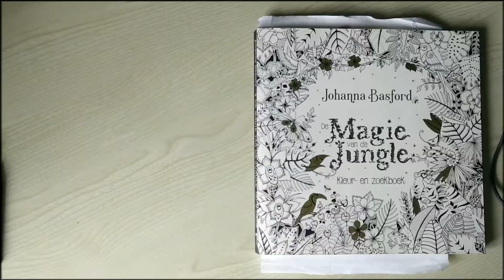MAGICAL JUNGLE • How I color a forest background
In this video I show you how i color a forest background in Magical Jungle by Johanna Basford. I'm still figuring out the audio, so no talking yet in this video ;)

Art materials used in this video:
• Book: Magical Jungle by Johanna Basford

Colors I used for this picture:
• Background: FC warm grey II, warm grey V, dark indigo, black
• Trees: FC warm grey II, warm grey V, dark indigo, walnut brown, black
• Soldier uniform: warm grey II, warm grey V, earth green, black
• Skin: FC light flesh, cinnamon, walnut brown, caput mortuum